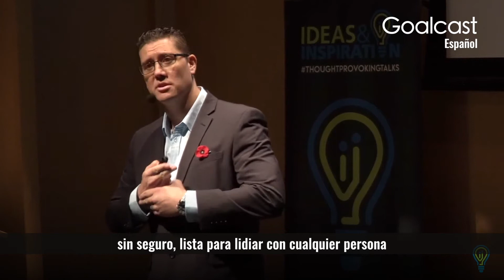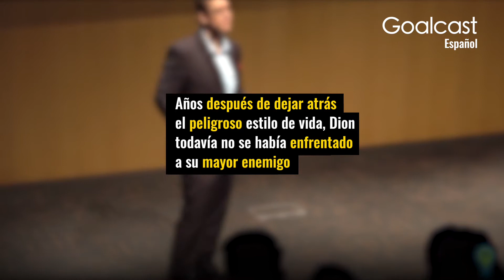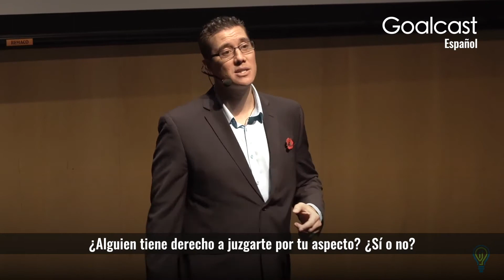LECCIONES DE VIDA De Un EXPERTO En SEGURIDAD | Dion Jensen | Goalcast Español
Un líder de pensamiento global dinámico y refrescante en el espacio de la transformación psicosocial y cultural, con antecedentes militares, policiales y de guardaespaldas, Dion Jensen es un profesional 'probado en batalla' que brinda inspiración, motivación e impacto extraordinario.

¡Síguenos!

CODE: XIFYZBZZM1XIJTAT